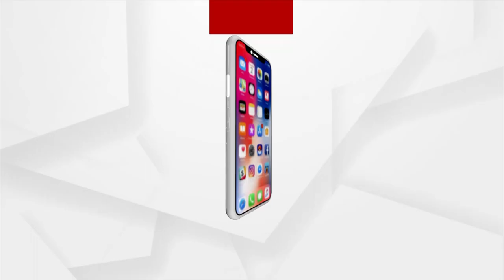Puri: Watermelon Farmers suffer due to lack of Markets and high Prices in Brahmagiri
Watermelon is grown on an acre of land in Brahmagiri, Puri district. Still, the farmers are suffering due to the lack of markets and high prices.